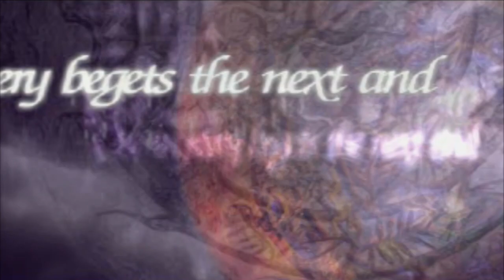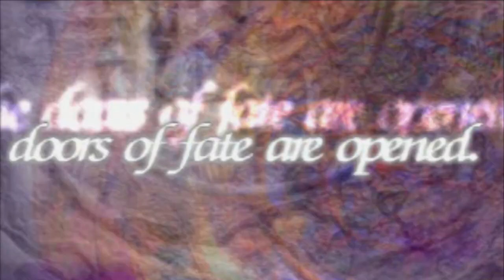INTRODUCING... | THE LEGEND OF DRAGOON PLATINUM TROPHY WALKTHROUGH | Part 1 Gameplay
THE BEST LEGEND OF DRAGOON VIDEOS ON YOUTUBE! Welcome to PART 1 of the Legend of Dragoon Walkthrough on the PSN - playing on the PS3 and upscaled to 1080p 60fps!

The story revolves around Dart , a young warrior who as a child had his parents killed by a creature whom he calls the Black Monster. The Black Monster destroyed his home village, and Dart found himself at Seles, where he became friends with Shana - the woman STOLEN by Emperor Doel and the Imperial Army for some yet unknown reason. Join Dart and Shana, and a whole cast of unique characters, as they discover the biggest secrets their world has to offer!

Undoubtedly one of the best RPGs of the Playstation , especially for its innovative combat system , where instead of choosing the option and waiting for the result the player must press buttons at the right time to make the Additions more powerful and level them up and the transformation in to powerful Dragoons adds a unique and devastating magic system , plus cutscenes with voice and narration! This playthrough is 100%, including:

All Stardust Collected
All Additions learned
All Sidequests
Fight against Faust - the ULTIMATE boss!

Add me on Playstation: Missildine23
Steam: MissildineOnline
Battle.net: Missildine#1325
Friend Code: 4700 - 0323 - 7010

Sethism - Executive Producer/Sugar Diety
Todd - Executive Producer
Paacreeky - Producer
Von Conler - Producer
maedhros77 - Producer
Willy V - Producer
Hydraslasher - Producer
Victor - Producer
Brittney
SOMA
Ren Ronalds
Mitch
Erwin
Brian Holland
Judlap
Cloud
Mark
Vanesa
Jasper
Ronald Ross
Martin
Corey the Hobbit
Derrick Goodrich
Sam Deprez
Craigzy
Wingy
Chef Mike Moses
Allyson
Toby
Charles
Sassy Snorlax
John Kostraba
Dig
Terbin
William
Costas
Badgamer
LightHeart Gaming
Chad Shiroma
Andrew
Rebecca Slaymaker
Blackrobe Wizard
BobOTR
Elektroholunder
Eva
Troy
Glenn
Wes
Felipe
Dani
MG
PHBaker
Addiam
Phil Hulse
Bahakitty
Oyku
TitanTwinz
Kijad
Blackdragon
Vicki
Glass Cannon
Padraig Skelly
Chrissy
Ria Jane
Lady Redrum
Kalestrom
Sandy
Bradly
Katherine
Raphael
Matthew Scott
Chelsea
Patrick Monaghan
Brandy Rayne
Brandon Friesen
William Winters
Cody Cobb

Bernice's Build:
Case: Phantom 410
CPU: Intel Core i7-4790k 4.1gHz Overclocked
Motherboard: MSi X99S Gaming 7
Cooling: Some fans and stuff.
Graphics: Nvidia GeForce GTX 980
Memory: GSkill 16GB (2x8)
Storage: Samsung 850 EVO 500GB SDD and Western Digital 1TB HDD
Capture Card: Hauppauge HD PVR Gaming Edition 2, Elgato HD60 Pro
OS: Windows 10
Mic: Blue Yeti Studio in Platinum
Consoles:  PS4, PS3, PC, Wii, WiiU, Switch, and Nintendo 2DS